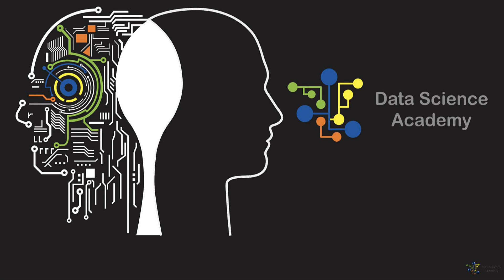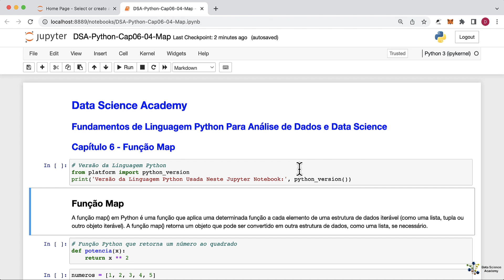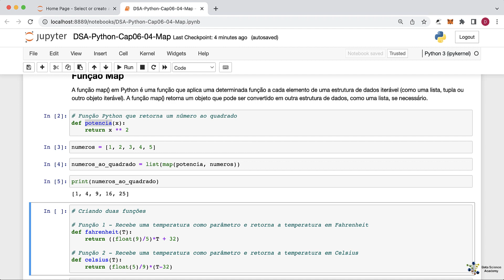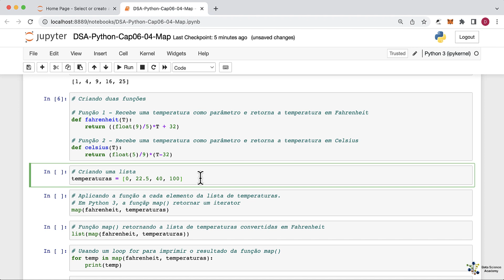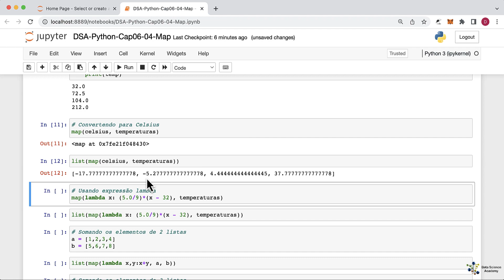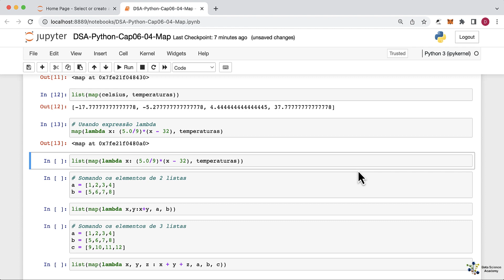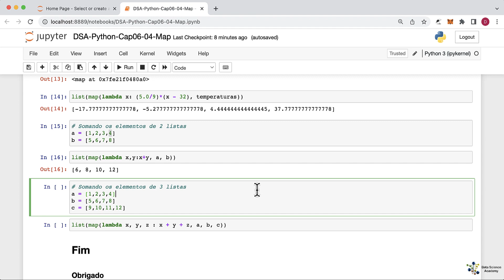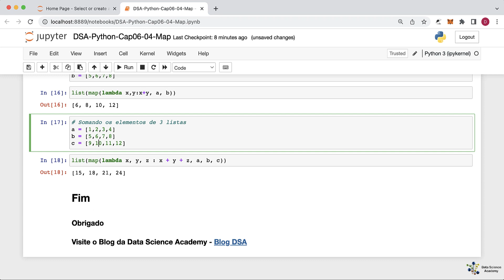Função Map em Python